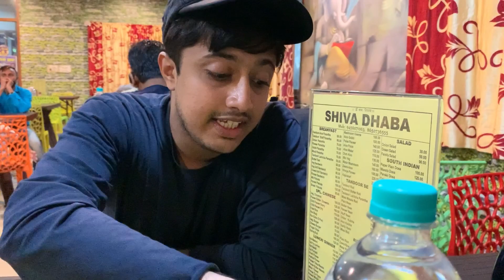Yamuna expressway | Shiva Dhaba | vlog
Hi,
I am Ashar and my friend Shazeb in this video we go through to the yamuna expressway while returning to Aligarh .
Also we visited a very popular dhaba over there named Shiva Dhaba .
The food was yum and crowd was great so it was fun.

Address : Yamuna Expressway , Uttar Pradesh 281205

Best Time to visit : Evening

So at last I want to say please please !!

Thankyou